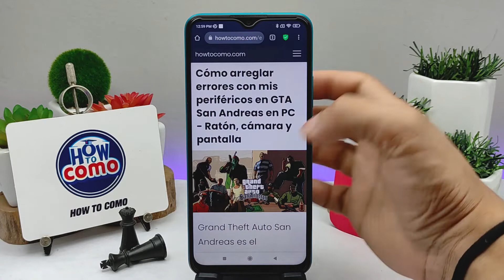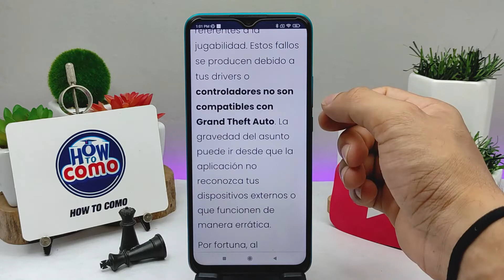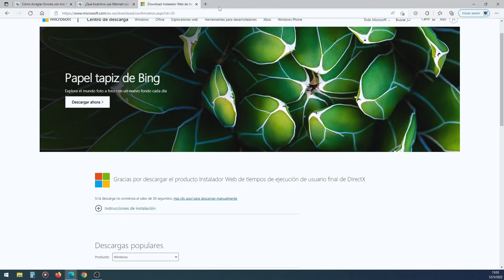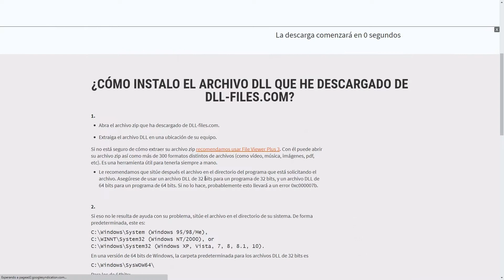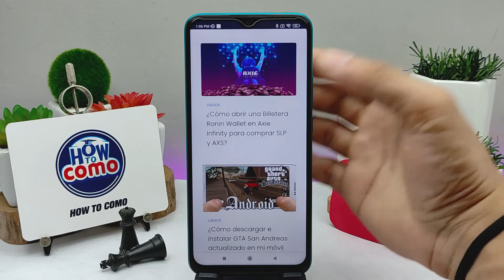Cómo arreglar errores con mis periféricos en GTA SAN ANDREAS en PC - Ratón, cámara y pantalla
En este video te mostramos Cómo arreglar errores con tus periféricos en GTA SAN ANDREAS en PC. En este canal encontrarás los mejores tutoriales. ¡No te lo pierdas!